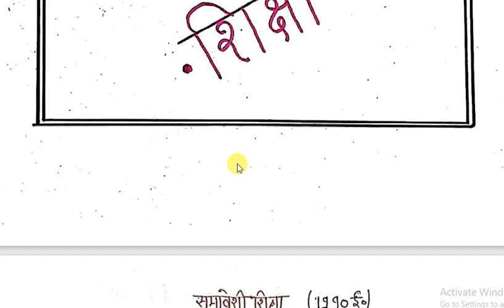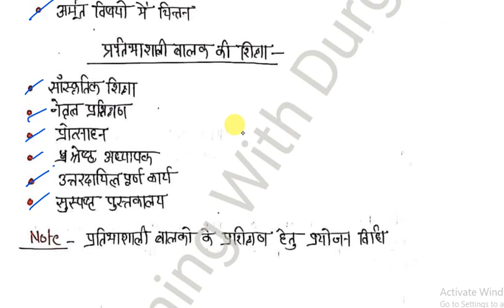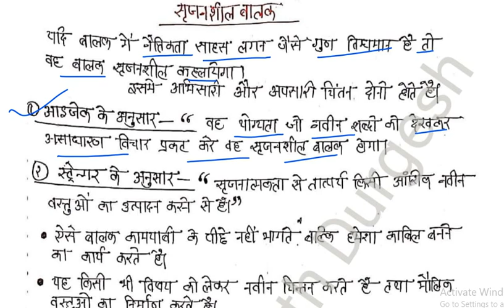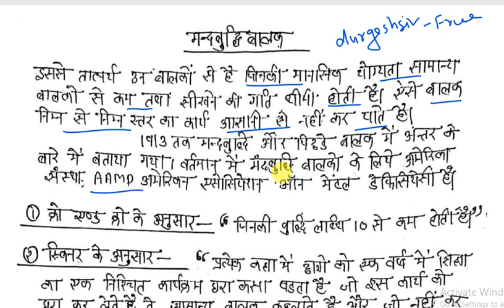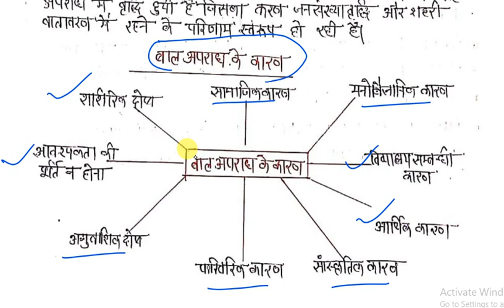Samaveshi shiksha kya hai | Inclusive education | समावेशी शिक्षा | समावेशी शिक्षा का अर्थ, उद्देश्य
samaveshi shiksha ki avdharna, samaveshi shiksha b.ed 2nd year,

                   समावेशी शिक्षा क्या है ? समावेशी शिक्षा के क्या उद्देश्य है ? समावेशी शिक्षा की क्या आवश्यकता है ?  समावेशी शिक्षा किसे कहते हैं ? समावेशी शिक्षा की शुरुआत कहां से हुई ?  इसके बारे में वीडियो में बताया गया है!! यहाँ से  UPTET, CTET, B.Ed SEMESTER EXAM , BTC, DL.ED में प्रश्न पूछे जाते हैं !!